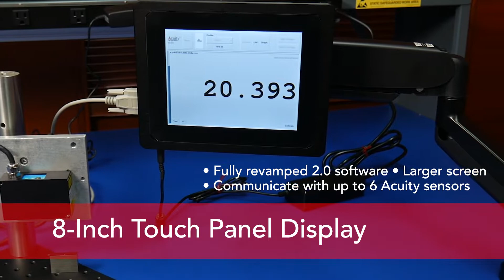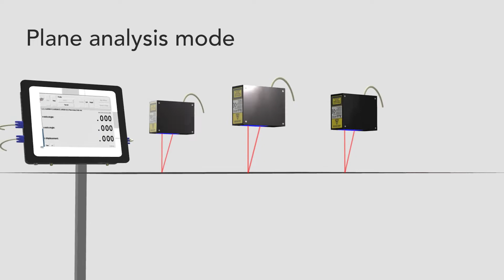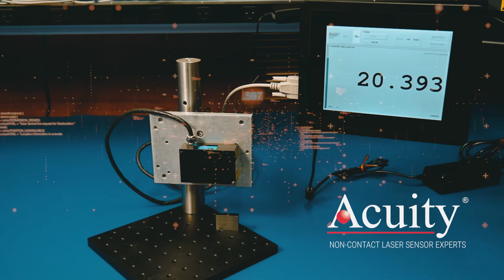How to Quickly Solve Measurement Challenges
Laser measurement sensors can be a game changer for many applications. Laser sensors can give you fast, accurate, reliable measurements, but how do you take all that data and make it useful?

In this video we look at a system for quickly solving measurement challenges. Measurement challenges such as thickness measurement, cut-to-length, plane analysis or dimensional measurements can be tackled by integrating our sensors with our new 8-inch Touch Panel Display.

For more on the 8-inch Touch Panel Display and its custom-built 2.0 software made for measurement challenges, please visit: